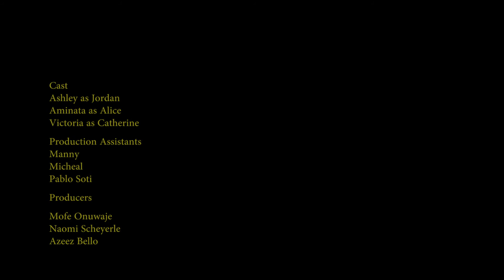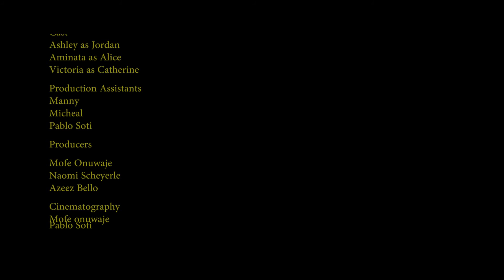Control - PILOT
Control is a web series based on the life of Jordan Wilford and his girlfriend Alice as they tackle existential issues